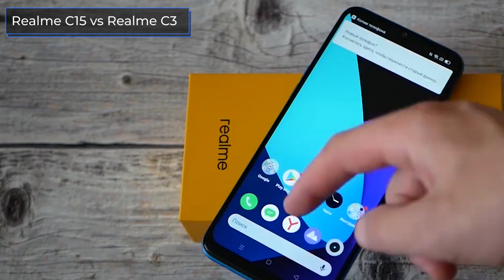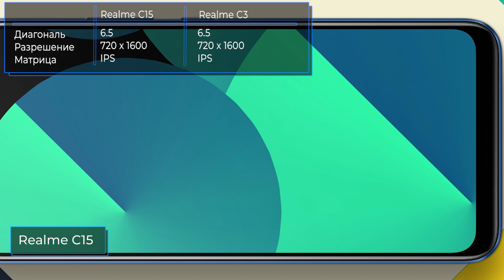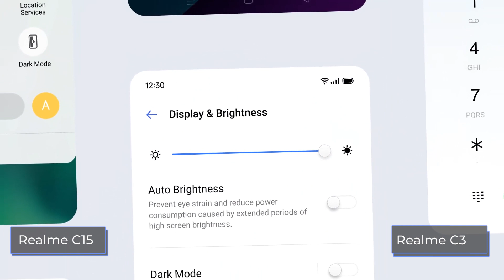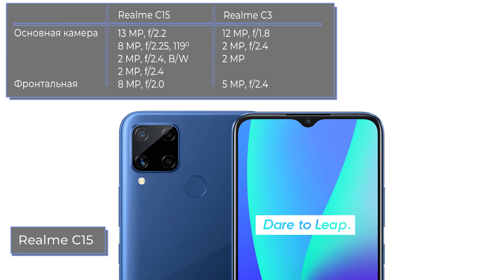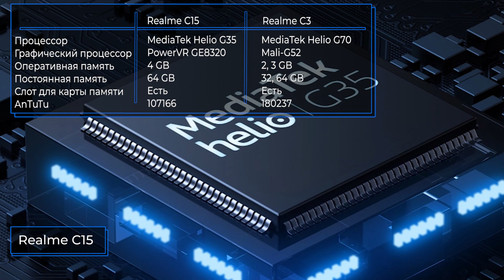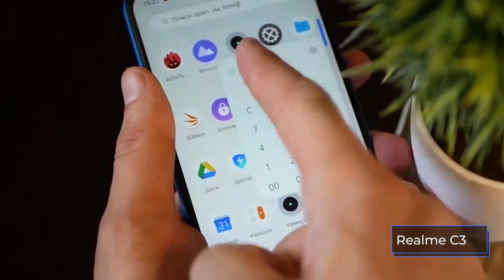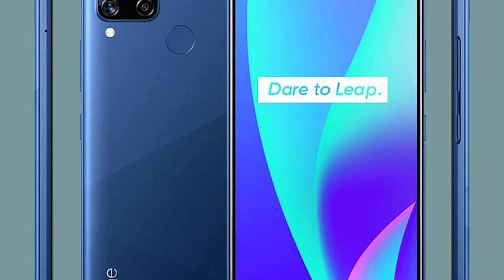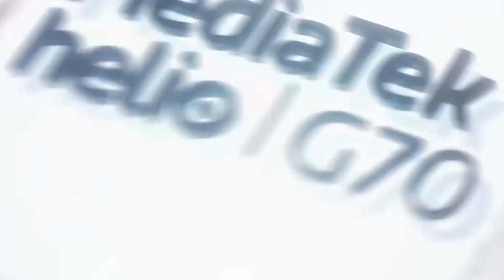Realme C15 vs Realme C3. Какой выбрать?